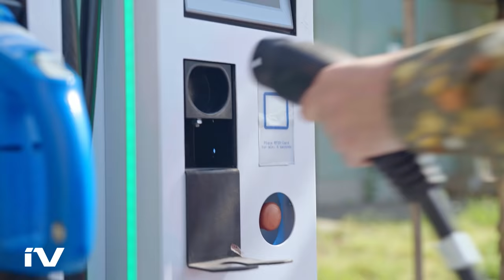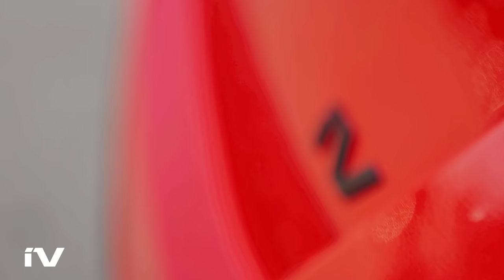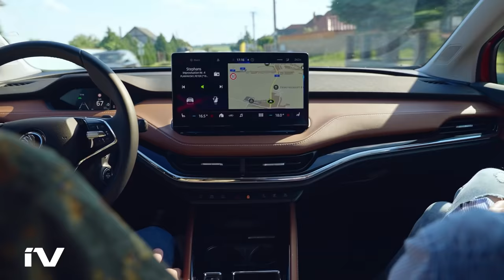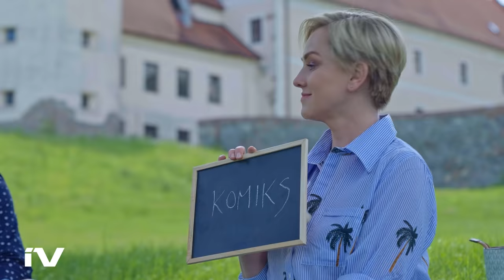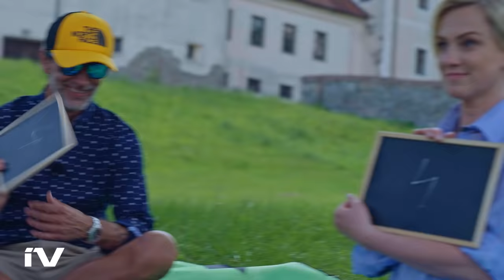ŠKODA Roadcasty #4 Monika Hilmerová & Jaro Bekr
Vo štvrtej časti ŠKODA Roadcastov Michal Sabo vyspovedal známy manželský pár - Moniku Hilmerovú a Jara Bekra. ​
Zisťoval, čo ich nabíja životom, aká bola Monikina prvá herecká úloha, ako vyzeral ich život počas uplynulého roka a aký bol návrat do práce.😉

Viac na a u autorizovaných partnerov ŠKODA